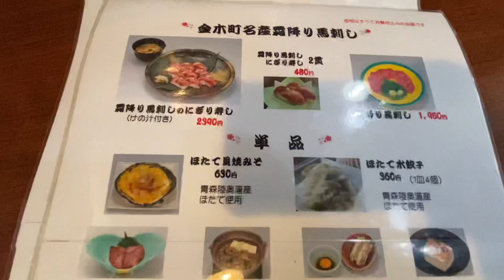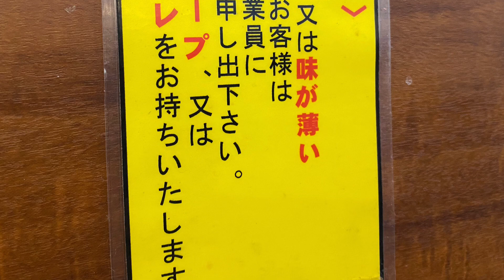新春の新青森駅に行ってきた！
１月２日、新青森駅に行ってきました。
結構混んでましたね〜

そして、思わぬお店でラー初めとなりました。
今年も元気だラーメンが美味い（笑）